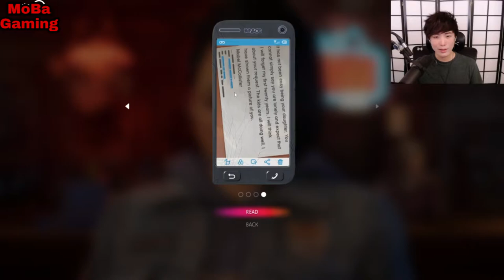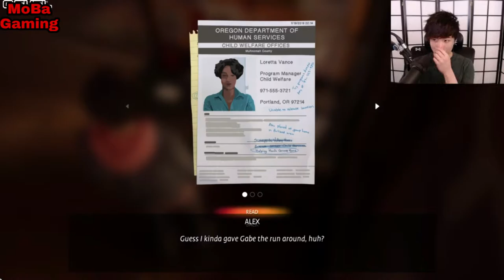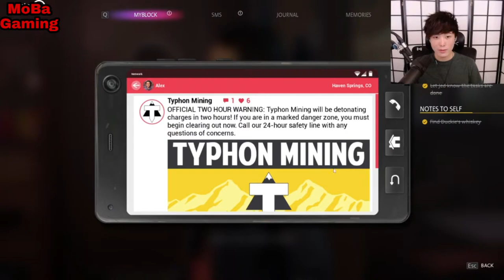"MoBa Gaming" Sykkuno" (Part.2) Life Is Strange: True Colors Video game